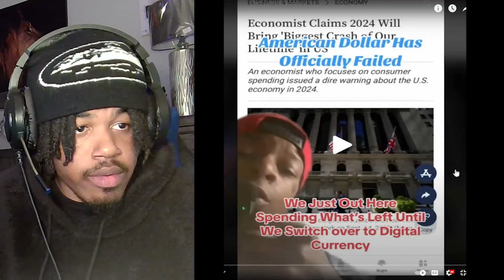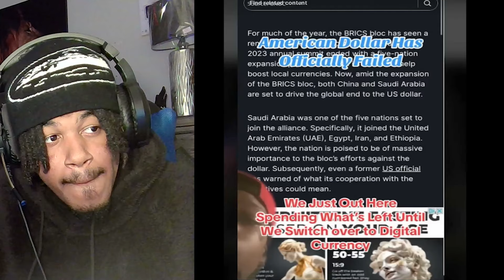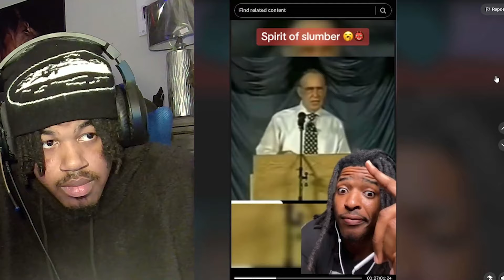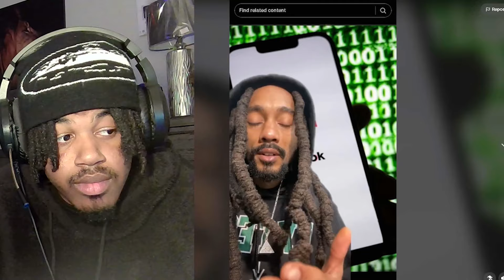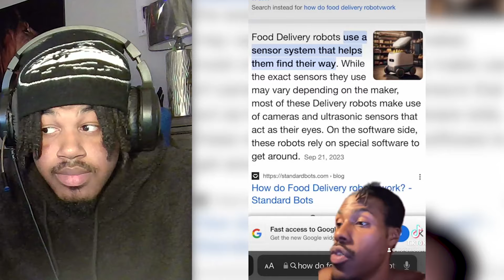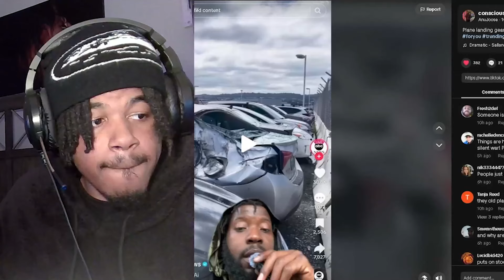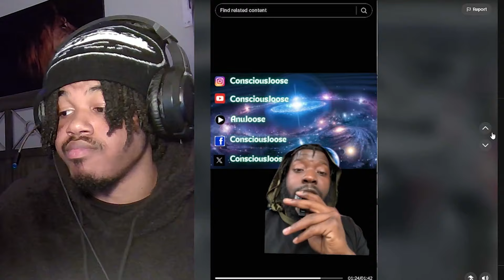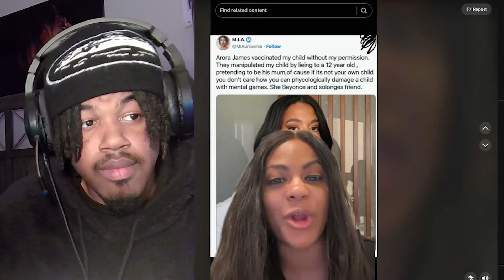Creepy Shocking Tik Toks That Will Make You Rethink Reality